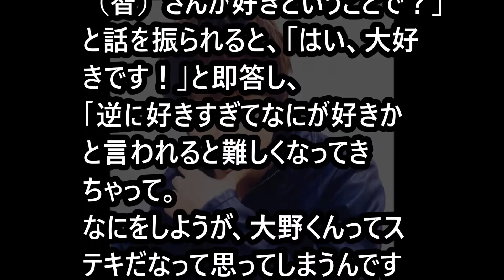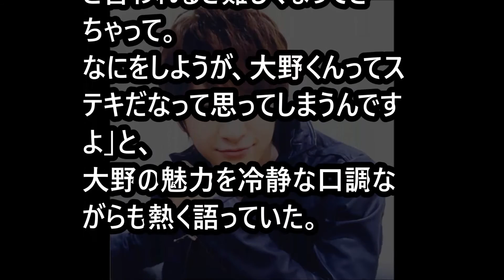【可愛すぎ】Hey!Say!JUMP知念侑李が新たな名言。。 「ジャニーズｃｈ」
全ジャニオタの気持ちを的確なお言葉で表現した知念師匠

Hey!Say!JUMPが解散へ！藤島ジュリーも限界か？スキャンダルが多すぎた！【芸能うわさch】

【裏切り】情報源がヤバすぎる・・・伊野尾慧と明日花キララの熱愛報道。【OPPAI】

伊野尾 慧 JUMP を売ったのはこいつだった！？

山田涼介主演「カインとアベル」は誰も見ない！始まる前から大爆死確定の秋ドラマランキング！【芸能うわさch】

【当然の選択】月9『カインとアベル』Hey!Say!JUMP・山田涼介の相手役を蹴った人気女優とは？